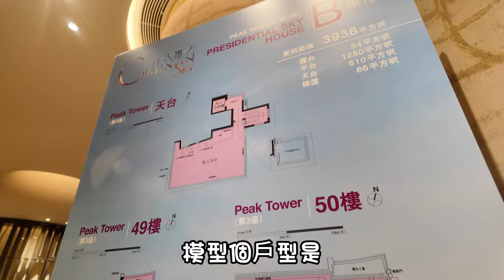啟德天璽天Cullinan Sky 3936尺頂層複式連天台私家平台及泳池 模型展示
WeChat：L87wong